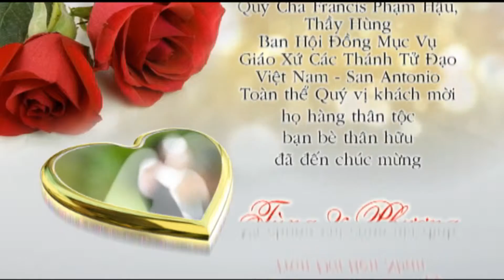HAPPY WEDDING ANRE THANH TÙNG & MARIA NHẬT PHƯƠNG